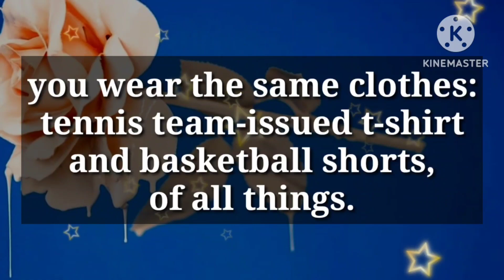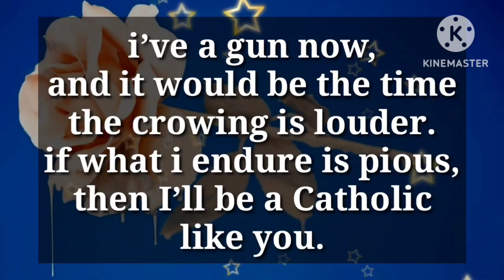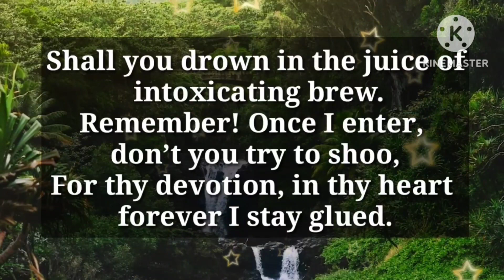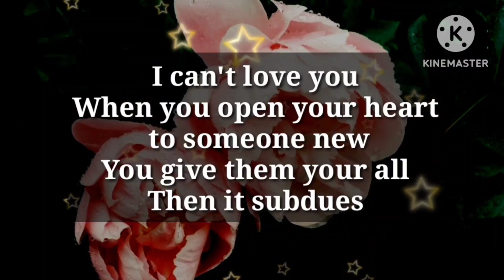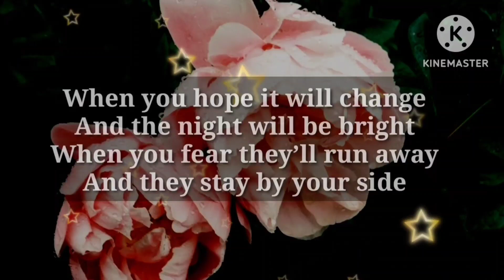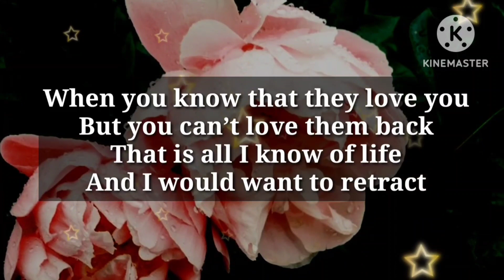Someone paid a huge money to 🤩🥳🤣😽🤣🧐🥳😘😢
you are crazy cruel Bastard

my love
dm current energy
divine masculine
dm df
dm message to df today
dm tarot
dm reading
twin flame
twin flames
Karmic
happy twins 11:11
love
Love
love quotes
love poem
love poems
love lines
love feel
true love
poem
poems
love songs
love music
feelings of love
love feelings
Dm to df
dm df
dm
 df dm
aquarius
df
taurus
unique tarot
all i want
aquarius tarot
virgo
twin flame reading today
twin flame